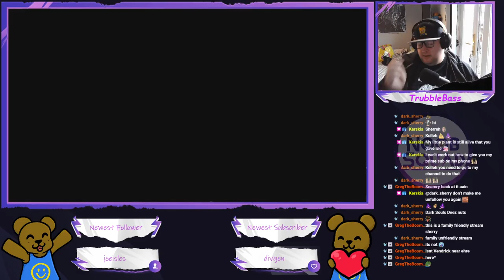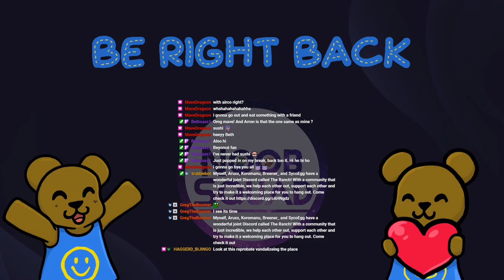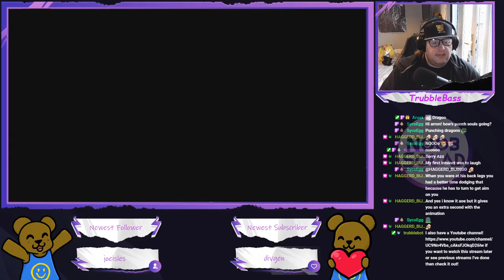Dark Souls 2 - Wham, Bam, thank you Mam! (Part 9)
This time round, we avoid saying the word dragon!